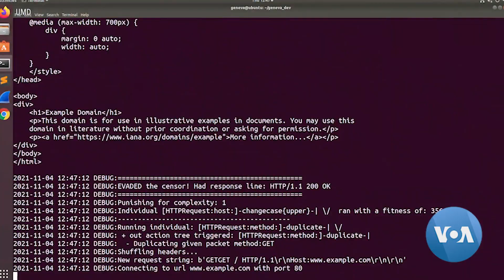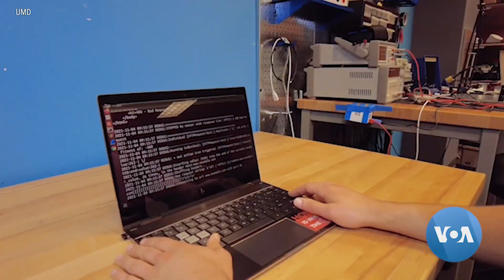LogOn: Artificial Intelligence Works to Outsmart Governments’ Internet Censorship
Computer scientists at the University of Maryland have developed anti-censorship software using artificial intelligence that learns on the job